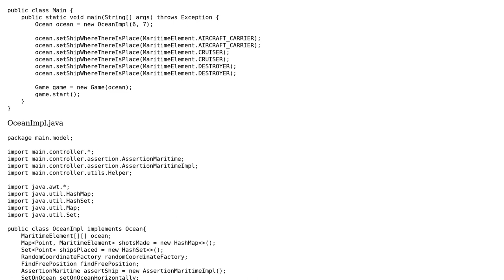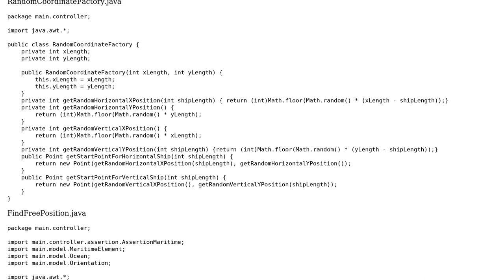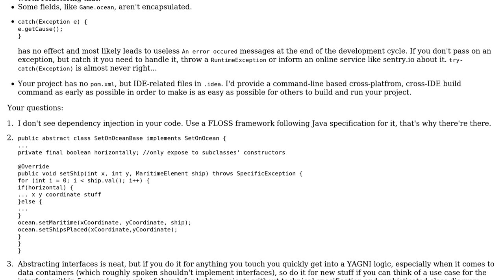Battle Ship game Terminal Game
With thanks & praise to God, and with thanks to the many people who have made this project possible! | Content (except music & images) licensed under CC BY-SA | Music | Images & others | With thanks to user thadeuszlay user Kalle Richter and the Stack Exchange Network Trademarks are property of their respective owners. You are responsible for your own actions.